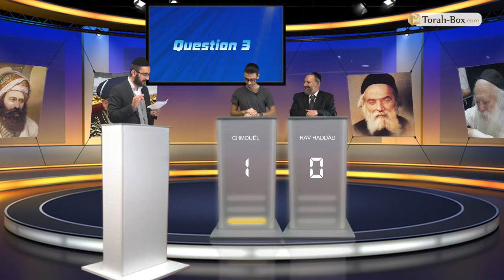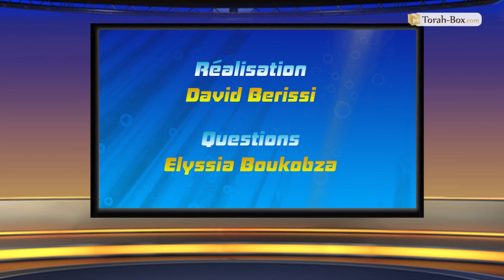Questions pour un Tsadik - n°43 - Chmouël Chemama VS Rav Nissim Haddad